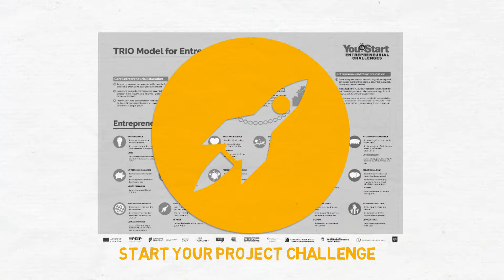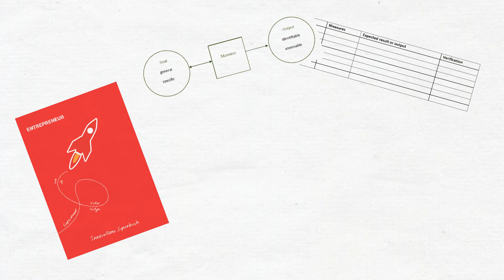Start Your Project Challenge – Français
Cette vidéo donne un aperçu des Start Your Project Challenges du programme Youth Start Entrepreneurial Challenges. Tous les supports pédagogiques et de plus amples informations sont disponibles